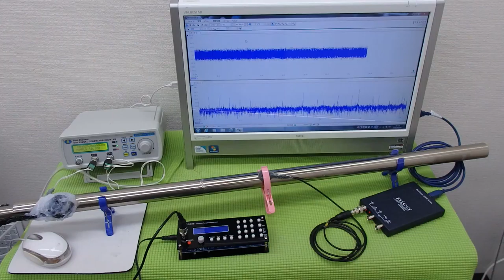表面弾性波の利用（超音波の非線形振動） ultrasonic-labo